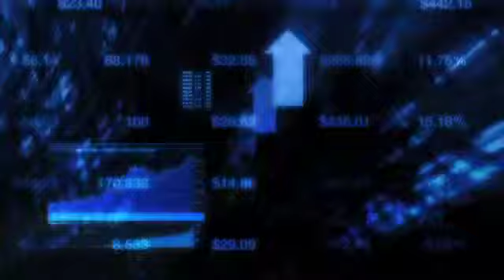Midnight Trader Healthcare Sector Report: April 23, 2010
Health care issues are higher before the bell Friday, with the European Medicines Agency recommending that AstraZeneca's (AZN) schizophernia drug be used to treat depression. Last May, the Dutch authorities had rejected Seroquel XR's use to treat the symptom. Idexx Laboratories (IDXX) reported higher-than-expected earnings and lifted its full-year earnings outlook.